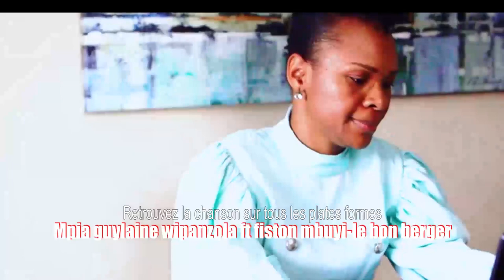NZOTO MALILI:BOTALA MAKAMBU BASALI PROPH GUELOR,KIDNAPPÉ,TABASSÉ,MUTU ATINDI BABOMA YE ABIMI NA MPWA